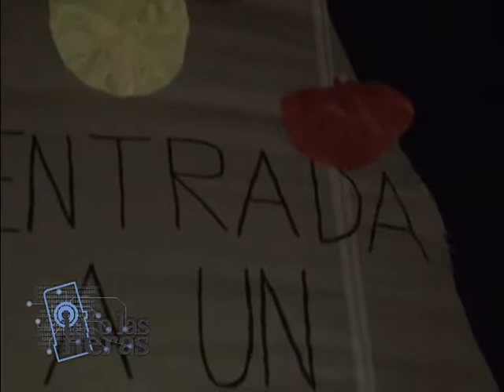NOTA QUEMA MUNECO